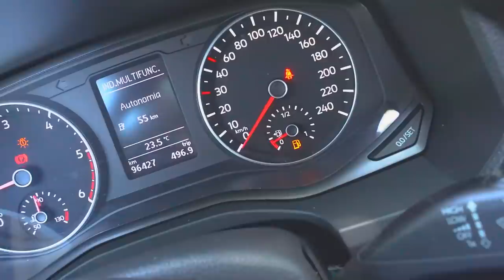DEI UM PRESENTE PRA NOVA CAMINHONETE DO MEU PAI !! 🎁